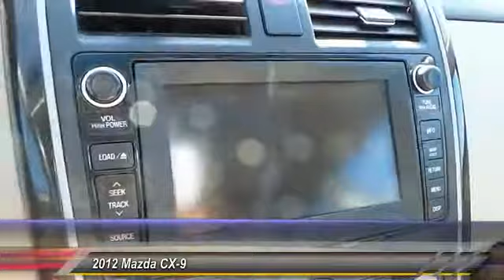2012 Mazda CX-9 Midland Texas C0363952T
2012 Mazda CX-9 AWD 4dr Grand Touring

Clean CARFAX. AWD. White 2012 Mazda CX-9 Grand Touring AWD 6-Speed Sport Automatic 3.7L V6 DOHC 24V All American Chevrolet of Midland is focused on providing customers with a honest and simpler buying and service experience. We give customers straightforward information so that they can make confident decisions. We also pride ourselves on taking care of customers, paying you top dollar for your trade, and our huge selection and volume of vehicles. We have the largest parts and service department in the central Texas area and encourage you to come visit us to experience our facilities and team members. Reviews: * Sporty performance; stylish cabin; easy access to spacious third row; solid build quality. Source: Edmunds Some of our Pre-Owned vehicles may be subject to unrepaired safety recalls. Check for a vehicle s unrepaired recalls by VIN